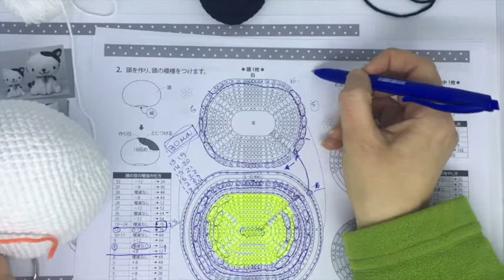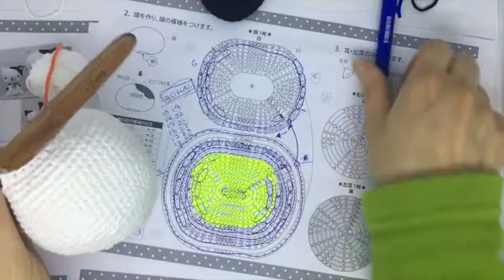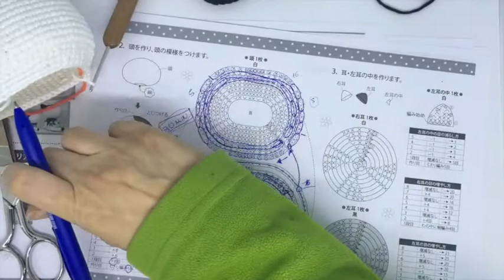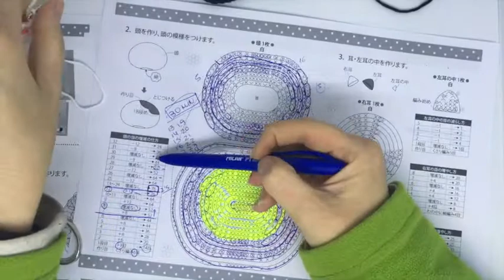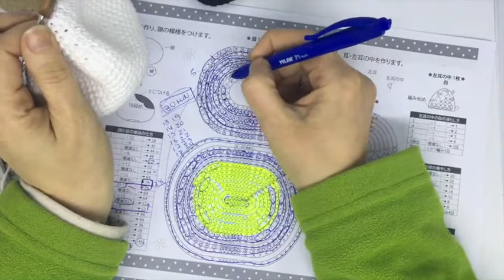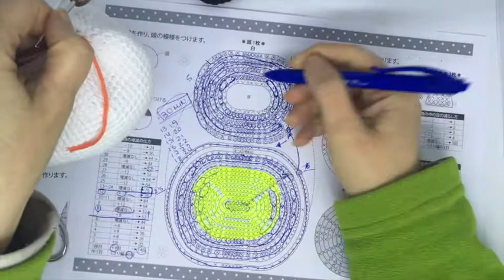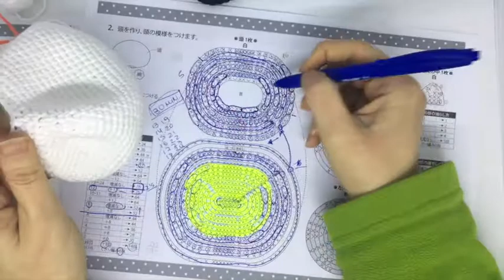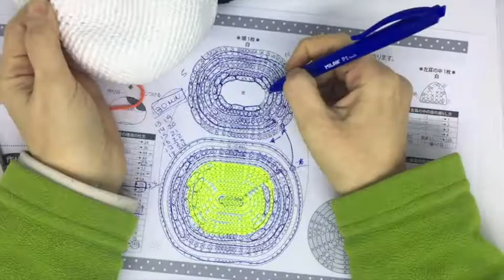Amigurumi paso a paso | TEJEMOS JUNTAS UN GATITO | Parte 5 | terminamos la cabeza